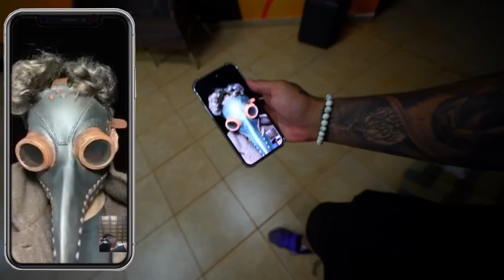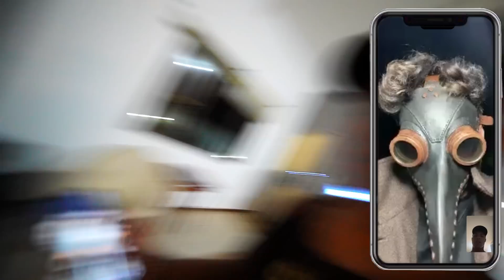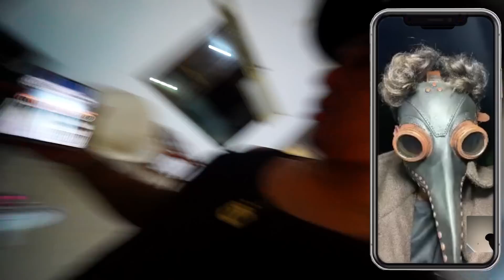O PRIMO ESTRANHO DO RENATO LIGOU POR CHAMADA DE VIDEO E FEZ UM PEDIDO!!